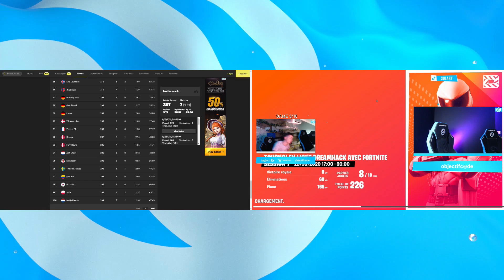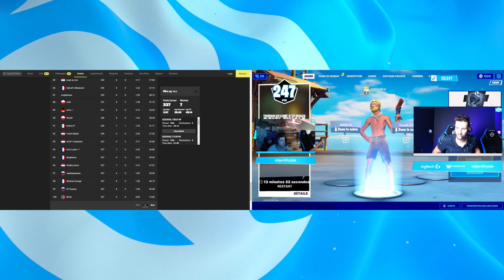MAGL EST SUPER AGRESSIF ► DH DEMI-FINALE - PARTIE 6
Webcam Logitech C922